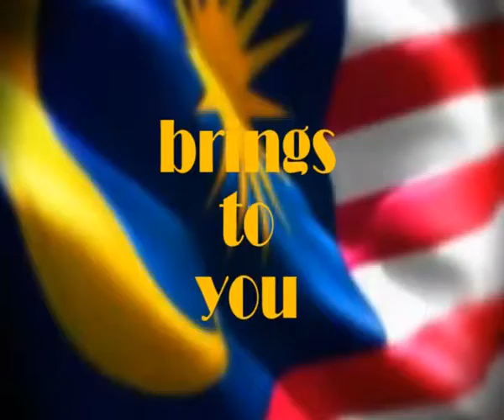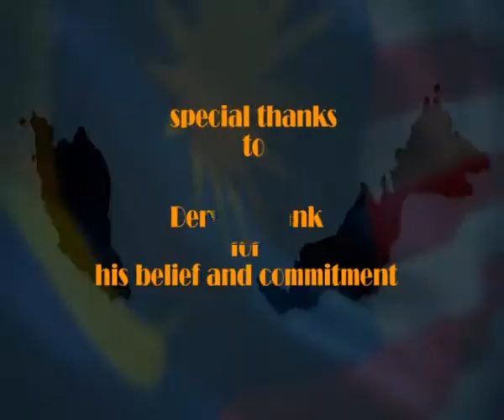Amrita Soon - A Little Too Late (an original composition)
/Song:  A Little Too Late
/Original Performer:  Amrita Soon
/Composer:  Amrita Soon

/Performer:  Amrita Soon

/Event:  Downtown Kuala Lumpur Music Community celebrates Malaysia Day
/Organizers:  Downtown Kuala Lumpur Music Community, Doppel Kafe
/Venue:  Doppel Kafe, Lot 2.04, M Floor, Central Market Annexe, Kuala Lumpur, Malaysia